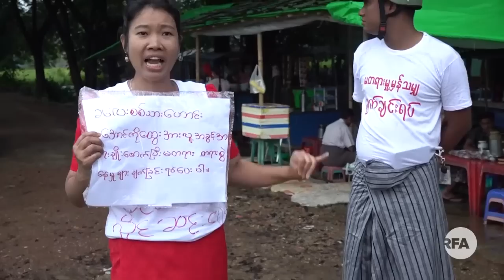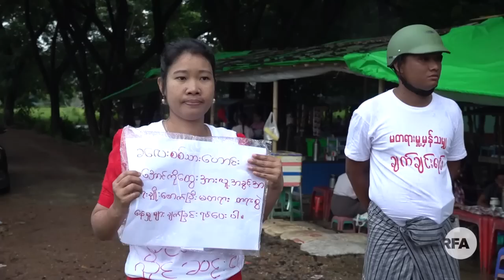အက်ဥ္းက်ေနတဲ့ ကေလးစစ္သားေဟာင္းရဲ႕ အစ္မျဖစ္သူ အဖမ္းခံ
■ ကေလးစစ္သားေဟာင္း ကိုေအာင္ကိုေထြးရဲ႕ အစ္မျဖစ္သူ မေနဇာထြန္းကို မေန႔ညက သူရဲ႕ေနအိမ္မွာ ရဲတပ္ဖြဲ႔က လာေရာက္ရွာေဖြခဲ့တဲ့အတြက္ မေနဇာထြန္းက ဒီေန႔ ဒဂံုၿမိဳ႕သစ္ဆိပ္ကမ္းၿမိဳ႕နယ္ တရားရံုးမွာ အဖမ္းခံခဲ့ပါတယ္။

RFA သတင္းေထာက္ မေဝမာထြန္း က စုစည္းတင္ျပထားပါတယ္။

ရိုက္ကူး - ေအာင္သိခၤ/ RFA
လြတ္လပ္တဲ့အာရွအသံ
ျမန္မာသတင္းနဲ႔ဗီဒီယိုေတြ ၾကည့္ႏုိင္ဖို႔